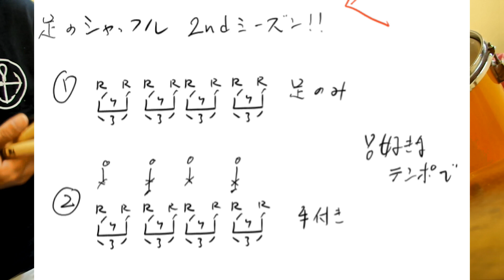シャッフル・片足バージョン！＋ツインぺダルの様子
【ドラムチャレンジの趣旨】
毎日1時間ドラムを練習したら、1年後にどれくらい上手くなるのか試してみました。
その結果、「毎日練習すれば、1年後にはある程度ドラムを叩けるようになる」という結論が出ました。
これからドラムを始める方のモチベーションアップに役立てたら嬉しい限りです。
どうぞ、最終回も見てみて下さい！